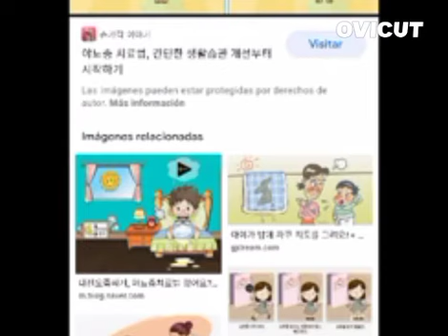Diego Saves Baby River Dolphin Baby Galileo Space Clip 56